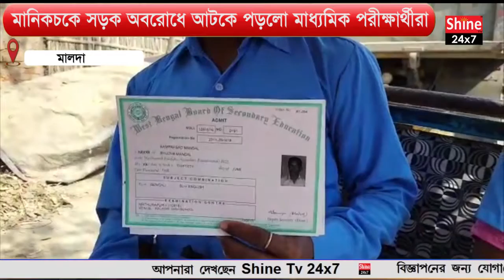মানিকচকে সড়ক অবরোধে আটকে পড়লো মাধ্যমিক পরীক্ষার্থীরা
Secondary examinees got stuck in road blockade in Manikchak

Protesting locals blocked the road in Manikchak. Secondary examinees detained in blockade. Locals claim that about 300 to 400 lorries ply regularly on this state road at Manikchak Ghat but due to the narrow width of this road, traffic jams are frequent on Tuesday morning. The locals became enraged and then the blockade was lifted. Due to the lack of proper parking, lorries from the Rajmahal of Manikchak Ghat stand on the road, causing severe traffic jams and even several accidents, which will continue until the blockade is assured by the administration. In this regard, Malda District Governor Rajarshi Mitra informed that BDO K of Manikchak has been directed to look into the matter and take action.